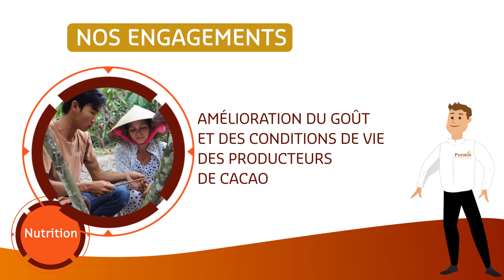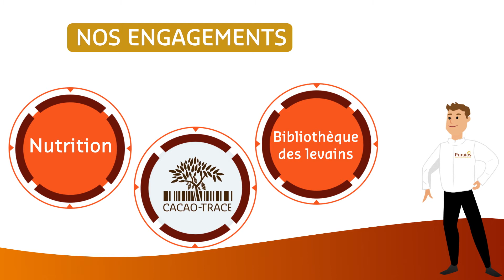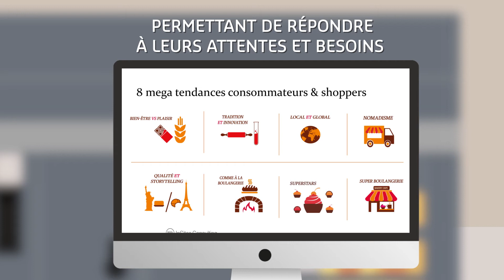DECROUVREZ LES PRODUITS ET SERVICES DE L'ENTREPRISE PURATOS